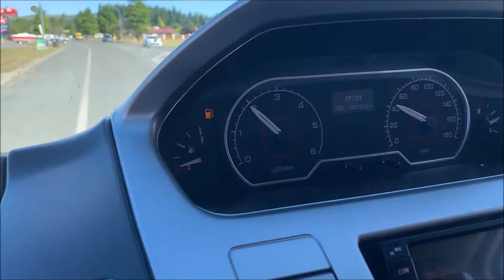Are you relaxed? 🤣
A little bit of stress we had on this trip... not everything was relaxation ... 🤣
Te Anau manapouri - New Zealand